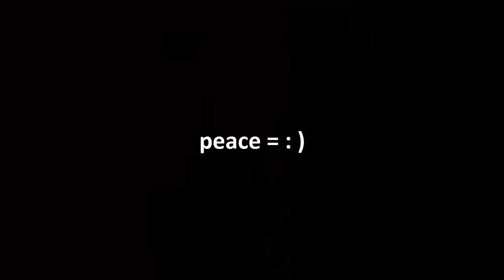A Place Called Tranquility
Tranquility, nothing but peace = : )